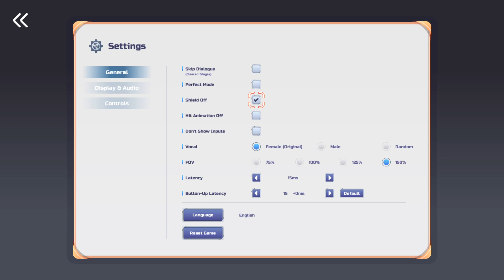Rhythm Journey - Leave The Castle Of The Sky Garden [2.3x Great Success]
Probably my favorite level